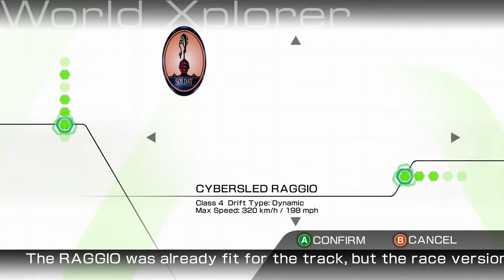Ridge Racer 6 Basic Route #81 Gameplay(Career Walkthrough)